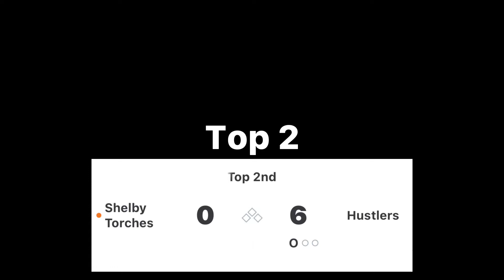Shelby Torches @ Hustlers | Game 2 | 2022 LIBO Blitzball